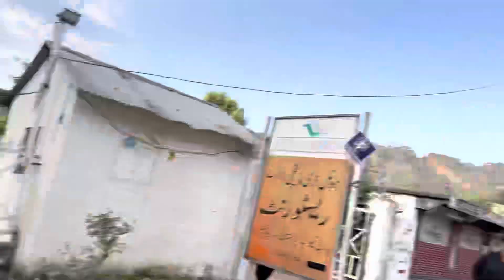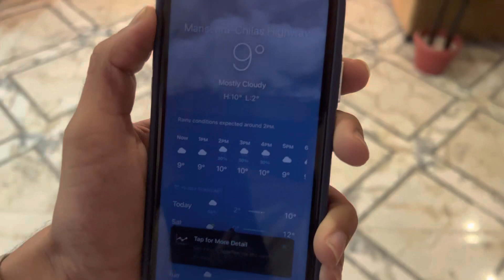Naran mai snowfall ho ra ha ❄️🥶Again on Tour🫠Ye chezy lazmi check kre Naran any se phely#naran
If you are planning for naran Then you should have :

Telenor sim for Internet nỏ other network works here.
Cream or lotion to avoid skin burning
Check weather
Rain proof jacket
Water proof shoe or strong grip shoe
Naran is a beautiful mountain town, located in the northern region of Pakistan. If you love nature and adventure, then this area is a must-visit. The town is surrounded by majestic mountains, pristine lakes and rivers, and lush green forests. You can take a trek to the Saif ul Malook lake, one of the beautiful lakes in the region, and experience the beauty of the valley. Naran is also known for its delicious local food, especially trout fish that can be found in the nearby streams and rivers. The local culture and hospitality of the people add to the charm of this place. It is a perfect spot to escape the hustle and bustle of the city and find some peace and tranquility amidst nature.